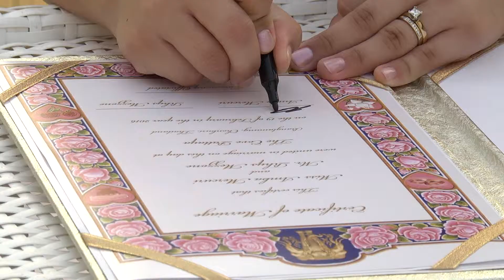The Wedding of ... Amba & Rhys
รับถ่ายทำวีดิโอทุกรูปแแบ ทุกงาน ภาพนิ่ง
มีโปรเจคเตอร์ ให้เช่า
ให้เช่า |โทรทัศน์| TV 4K

Software : sonyvegas pro13 - edius7pro -  premiere pro